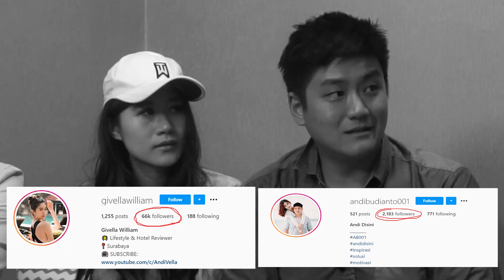TRAVELING MALAH DAPAT UANG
Hi guys! Kita balik lagi.
Pernah ngga sih kamu kepikiran gimana enaknya jalan-jalan sama pasangan, bukan cuma gratis, tapi dibayar! Yap kali ini kita kedatangan tamu couple goals, yaitu Andi dan Givella. Mereka berdua adalah seorang businessman, youtuber, sekaligus influencer.

Mereka akan menceritakan bagaimana bahagianya memiliki pasangan yang memiliki hobby yang sama dan mendukung karier kita. Beberapa obrolan seputar relasi antara karier dan hubungan pernikahan akan kita bahas. Bagaimana kisah awal mula menjadi seorang influencer traveller, staycation, dan fashion hingga saat ini terhitung telah puluhan resort yang mengundang kedatangan mereka. Tips-tips untuk kamu yang baru akan memulai terjun dalam dunia travel and staycation juga akan kita bahas.

Tonton sampai habis ya! Semoga menginspirasi dan mengibur
Channel Youtube Indonesia Millenials adalah channel berbagi cerita para millenials yang dikemas dalam obrolan santai. Enjoy your time!